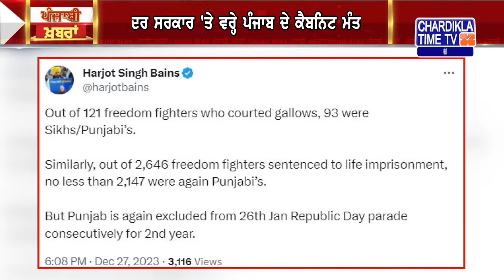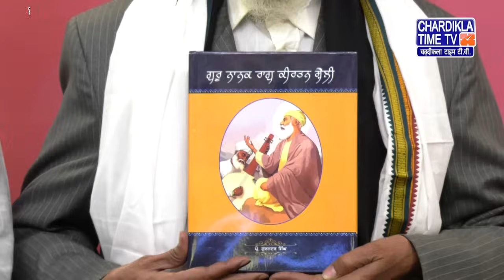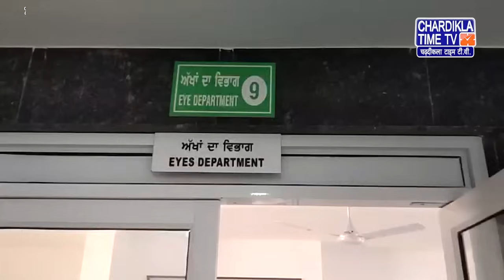Punjabi News Live Today | Punjabi Latest News Today | Top News | Chardikla Time Tv News